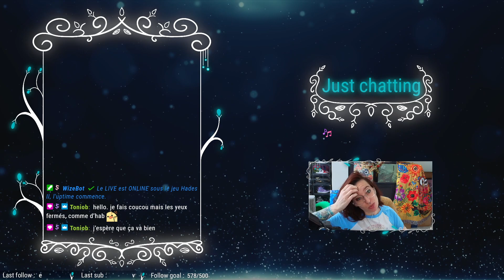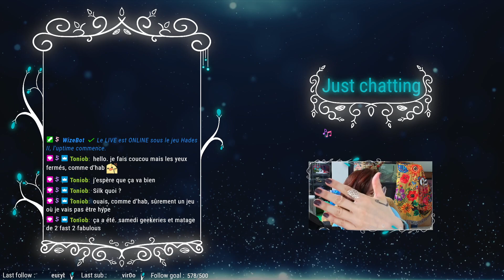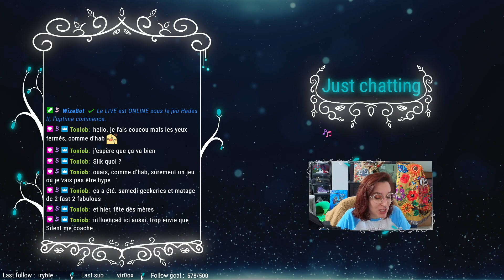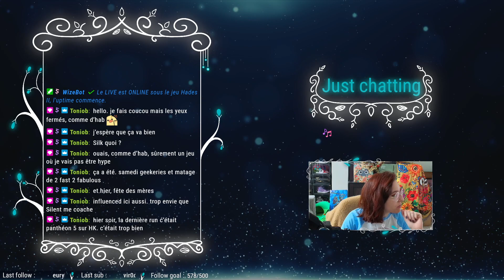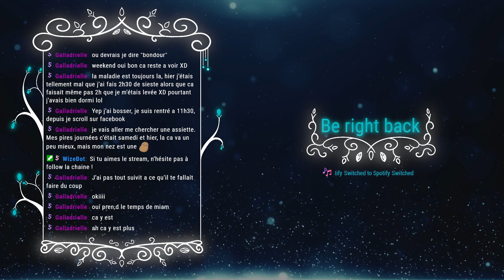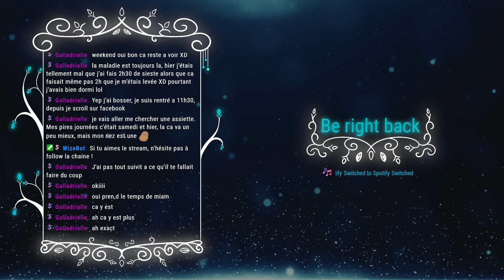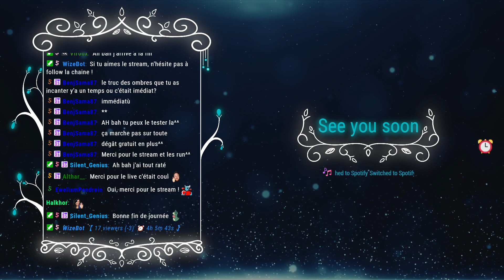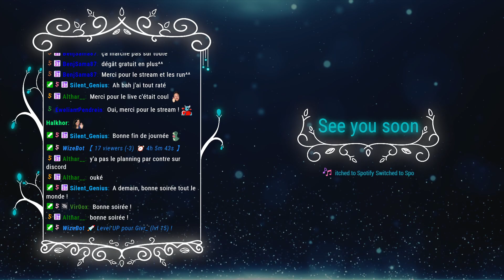[Hades II] #9 La journée avec Mélinoé (27MAY2024 - REPLAY)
Le replay ! Hades II - Early Access [PC] Episode #9 (27MAY2024)